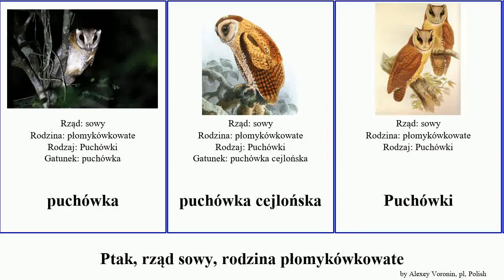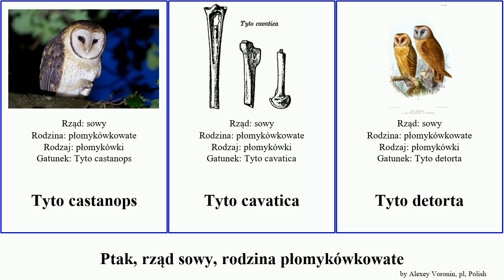Ptak, rząd sowy, rodzina płomykówkowate płomykówka tyto bird puchówka nadobna płomykówa riveroi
ptak rząd sowy, rodzina płomykówkowate.
bird of Order Strigiformes Family Tytonidae, language: pl.

puchówka
puchówka cejlońska
Puchówki
płomykówa nadobna
płomykówa nadobna
płomykówka (zwyczajna)
płomykówka amerykańska
płomykówka andamańska
płomykówka długonoga
płomykówka madagaskarska
płomykówka przydymiona
płomykówka rdzawolica
płomykówka szarogłowa
płomykówka szarolica
płomykówka duża
płomykówka falista
płomykówka ziemna
płomykówka złotawa
płomykówkowate
Tyto castanops
Tyto cavatica
Tyto detorta
Tyto riveroi